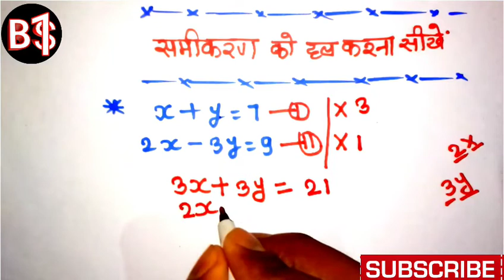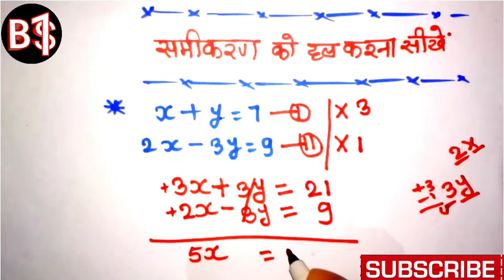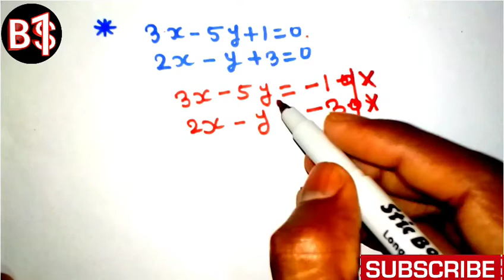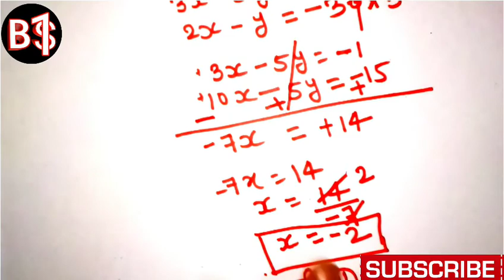समीकरण को बनाना सीखें सबसे आसान विधि से । Samikaran solve karna sikhe l Samikaran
समीकरण को बनाना सीखें सबसे आसान विधि से । samikaran ko solve karna sikhe .